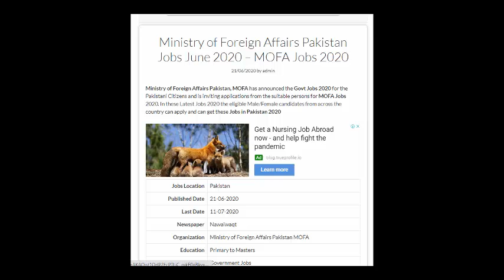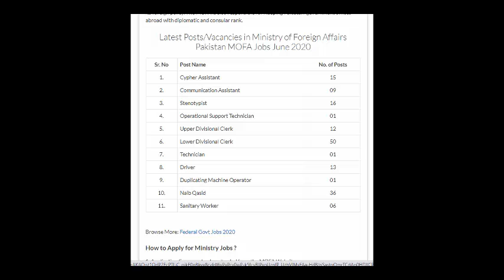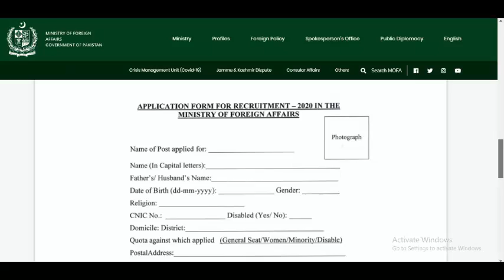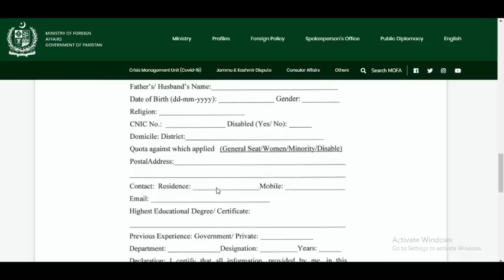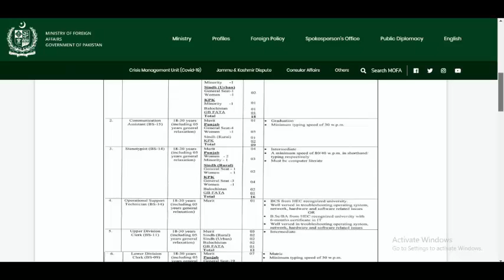Ministry of Foreign Affairs Pakistan Jobs 2020 | MOFP Jobs 2020 | Federal Government Jobs June 2020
In this video I will share with you complete information about today jobs.
how you can apply on these posts.